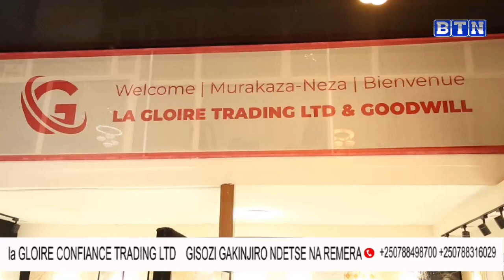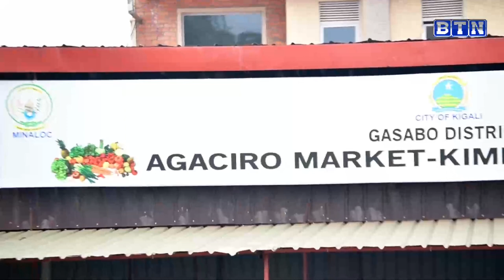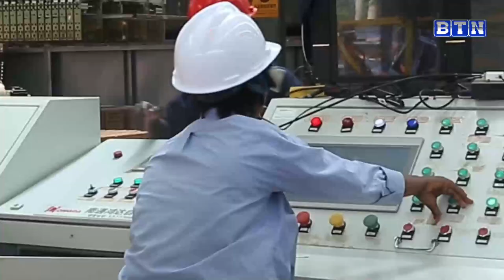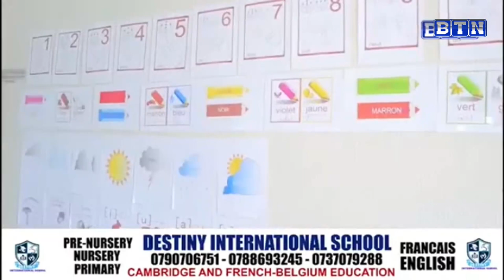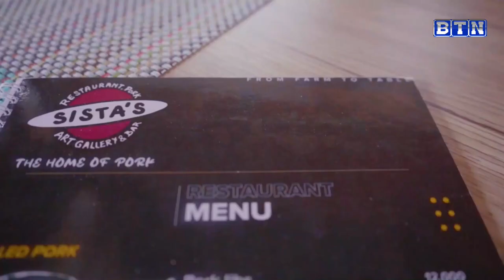AMAKURU YA SAA 15H:3016/02/2024